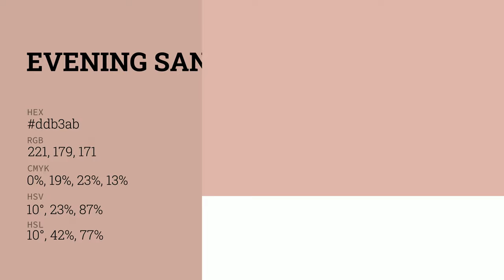Evening Sand color ddb3ab hex color - Red color - Cool color ddb3ab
What color is Evening Sand ? ddb3ab hex color - Red color - Cool color ddb3ab

Hex ddb3ab Color Code is also known as Evening Sand color.

Hex ddb3ab Color code in RGB color code model is created after adding 86.67% red color, 70.20% green color and 67.06% blue color.
Hex ddb3ab Color code in CMYK color (process color) code model is generated after subtraction of 0% cyan, 19% magenta, 22% yellow and 13% black.